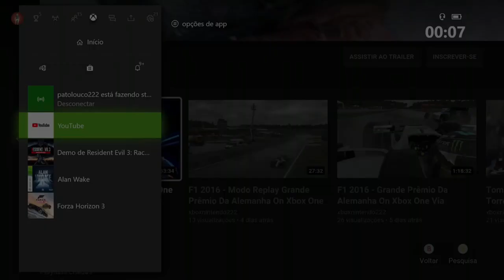Resident Evil 3 Remake - Demo On Xbox One Via Streaming Windows 10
Demo do jogo Resident Evil 3 Remake.